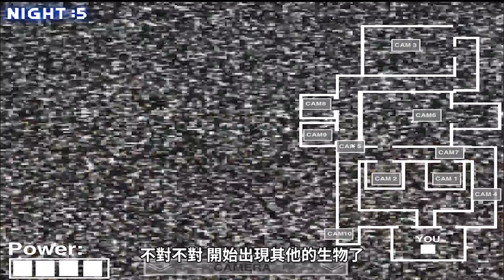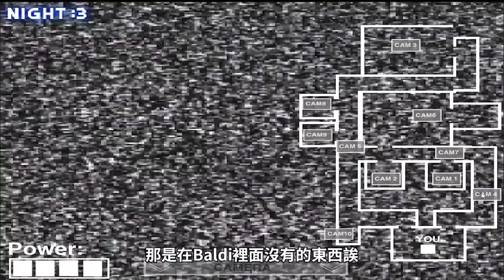夜晚時的Baldi's學校▶恐怖遊戲【Five Nights At Baldi's Nightmare Edition】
我們是一位守衛
今天是到Baldi's學校去監視
嗯?晚上了還有老師??
怎麼...越來越多人了?!!

※ Baldi's Basics 恐怖遊戲 驚悚 小遊戲 中文 全字幕 horror